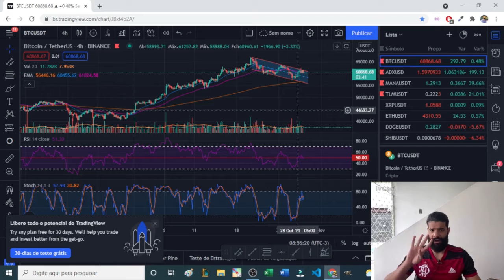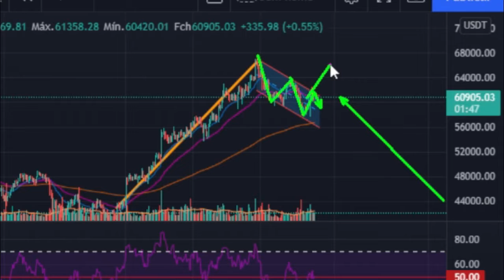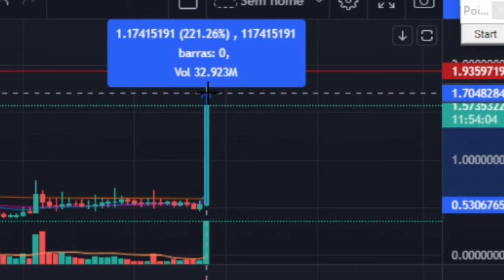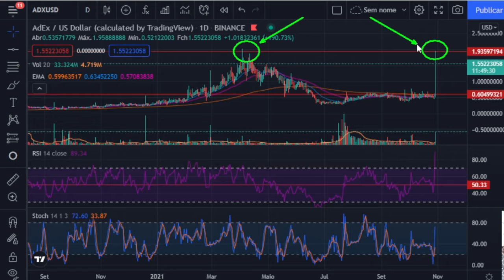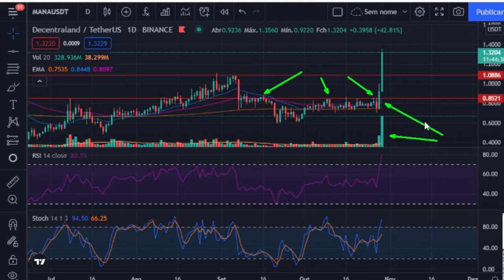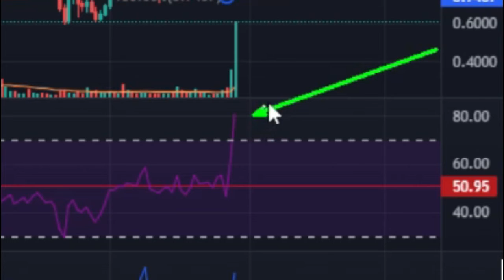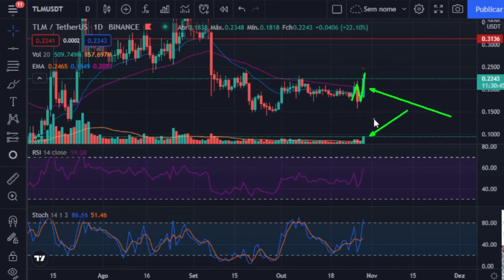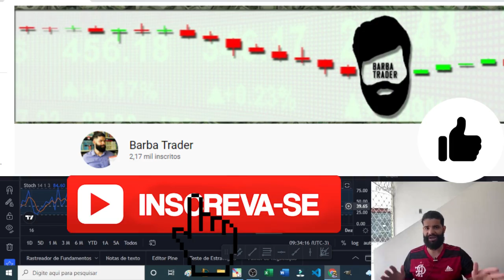+100% DE ALTA NA ADX!! Análise BTC, ADX, MANA e TLM.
Fala pessoal! Nesse vídeo apresento uma análise do mercado de criptomoedas baseado em princípios técnicos da análise gráfica com os ativos BTC, ADX, MANA e TLM. A ANÁLISE NÃO TEM CARÁTER DE PREVISÃO, APENAS TEM O OBJETIVO DE ESTUDAR O COMPORTAMENTO PASSADO DOS PREÇOS E TENTAR PROJETAR OS PROVÁVEIS CAMINHOS NO MERCADO PARA CADA ATIVO.

Índice do vídeo:
00:00 Introdução
00:36 Análise BTC
02:42 Análise ADX
05:09 Análise MANA
08:22 Análise TLM
09:54 Finalização